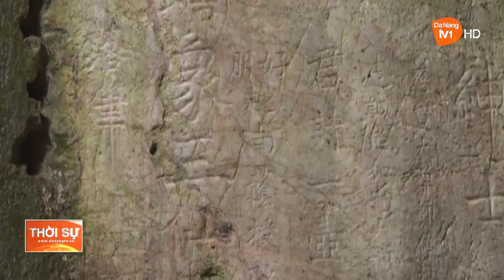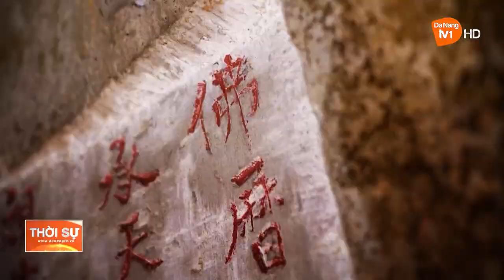PHÁT HUY GIÁ TRỊ DI SẢN “MA NHAI NGŨ HÀNH SƠN”